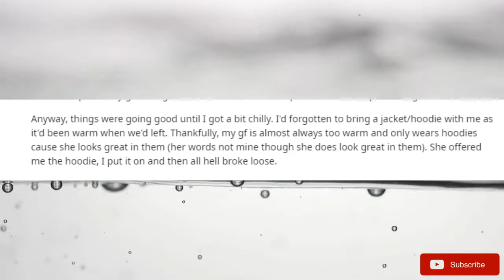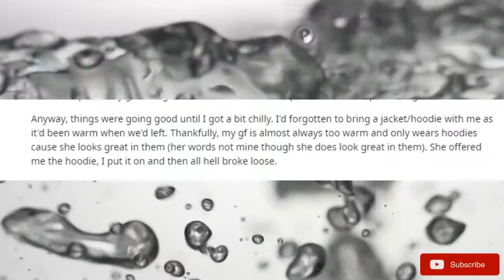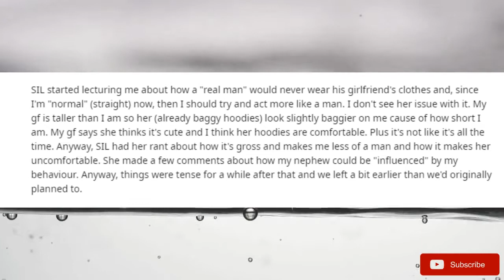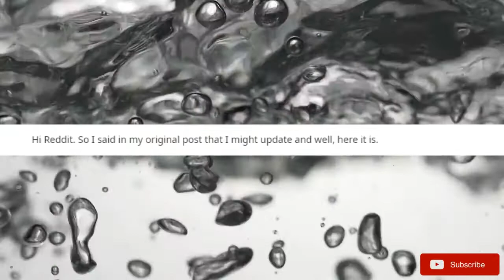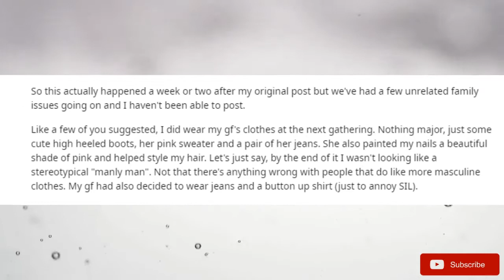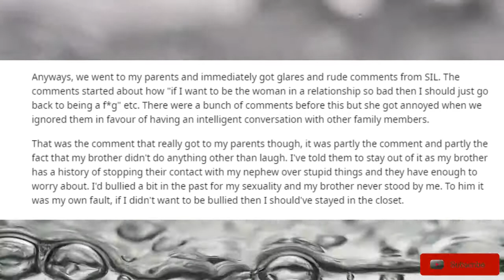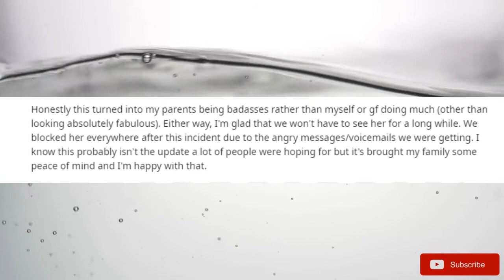AITA UPDATE For Wearing Girlfriend's Hoodie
AITA, find the best AITA Reddit Stories here, Everyday I add new aita stories, these are all Reddit top posts.
In today's AITA story, OP's SIL has a big problem with him wearing his girlfriend's clothes. Is Op AITA on this?

/UC1rF2HFcGWRDgZ-CayR0QTA/